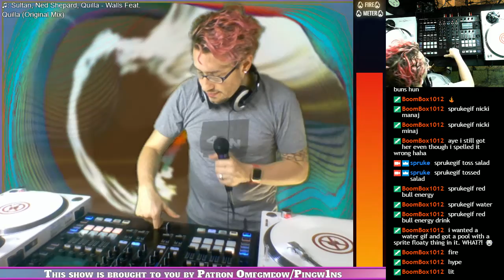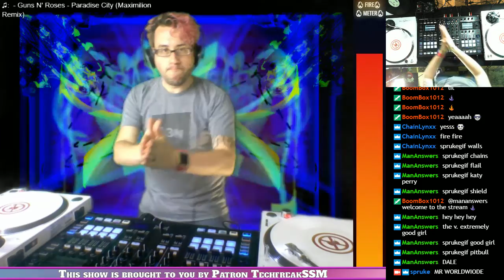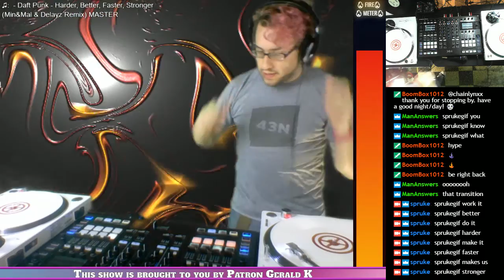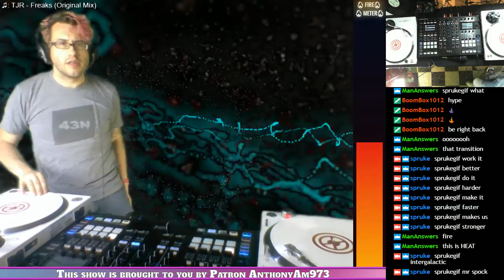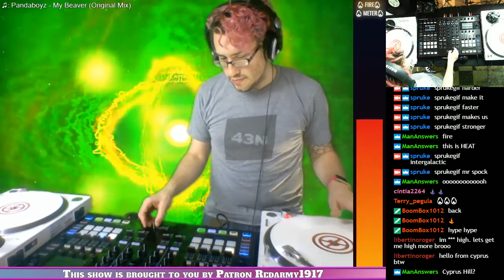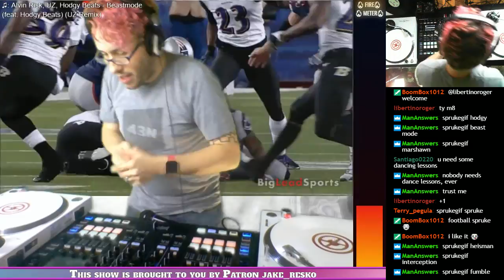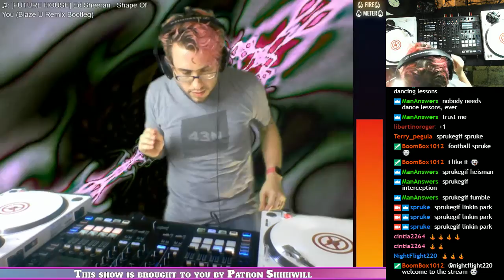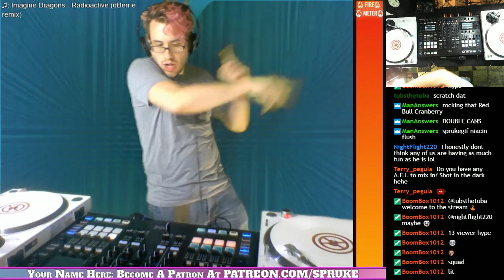DJ Set 05/12/2017: Segment 3